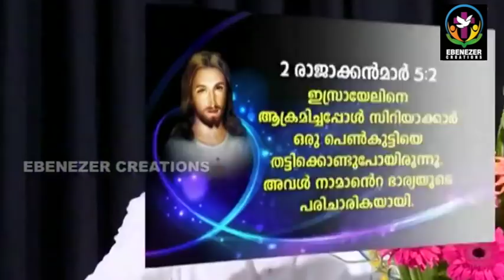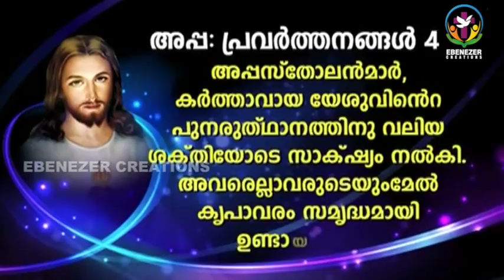സംസാരിക്കാതെ പിൻവാങ്ങരുത് | Door of Grace | Episode 162